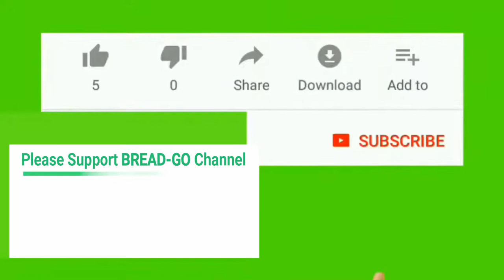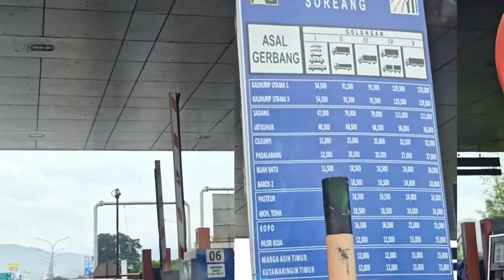ROADTRIP Jakarta - Pangalengan PART 2 | TANJAKAN EMEN SUBANG | ADA KEBUN BINATANG | Xpander Cross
Assalamualaikum...

Pada video ini kita melalukan ROADTRIP JAKARTA to PANGALENGAN PART-2

Bagi temen-temen yang belum nonton Part 1, Silahkan ditonton disini ya

Video ini merupakan Video Perjalanan dari Subang menuju daerah wisata di Pangalengan, Bandung Selatan.

Disubang dan lembang sendiri emang tempatnya untuk main-main dan wisata santai. Banyak wisata yang bisa dikunjungi, seperti Ciater, Tangkuban Parahu, D'Ranch, Cikole dan lainnya... Simak Divideo ini sampai selesai yaaa...

Nantikan juga Part-3 Untuk membahas Wisata yang Viral di Pangalengan Bandung

Terima Kasih